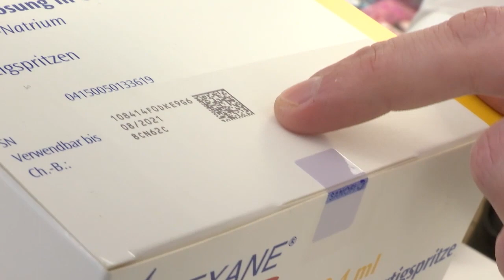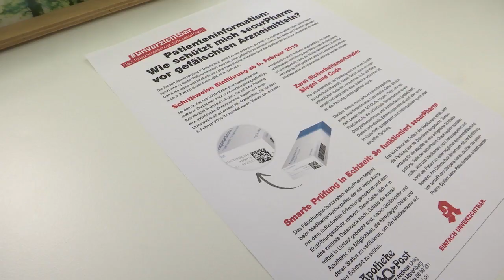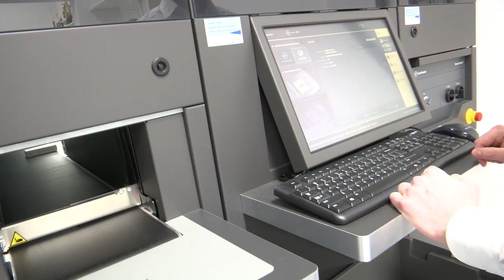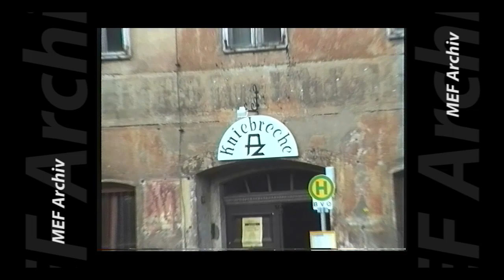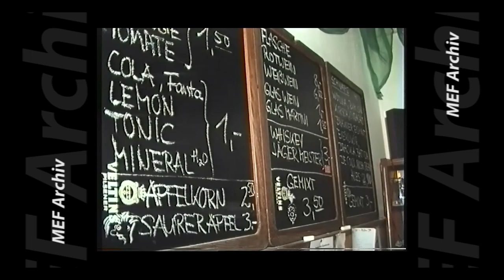MEgional am 15. Februar 2019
Heute u.a. mit folgenden Themen:

    EU Verordnung für Verpackungen von Medikamenten
    Historisches aus der Kniebreche
    DER ERZGEBÜRGER 2019
    uvm.